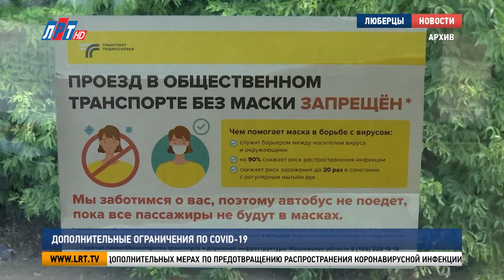Дополнительные ограничения по COVID-19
Сегодня губернатор Московской области Андрей Воробьёв подписал постановление о дополнительных мерах по предотвращению распространения коронавирусной инфекции.

Ограничительные меры продлили до 20 июля 2021 года. Культурно-спортивные встречи будут проводиться только при соблюдении комплекса мер эпидемиологической безопасности.

Одновременно находиться на мероприятии могут не более полутора тысяч человек. Организаторы обязаны обеспечить соблюдение социальной дистанции в полтора метра, а на входном билете должен быть указан номер места. В общественном транспорте, магазинах и других пространствах массового скопления людей необходимо носить маски или респираторы. То же требование относится к работодателям: сотрудников не допустят на рабочие места без средств индивидуальной защиты.

В Люберцах продолжается вакцинация населения. Прививочные пункты располагаются во всех поликлинических отделениях. Также вакцинироваться можно в торговых центрах, МФЦ и клубе «Активное долголетие». На вопросы, связанные с вакцинацией от COVID-19, ответят по телефону горячей линии – 122.